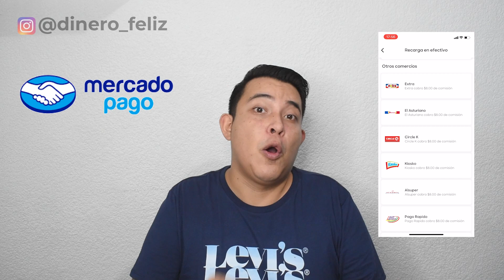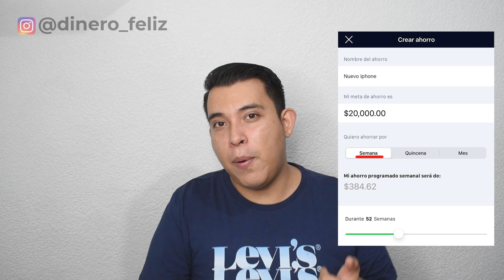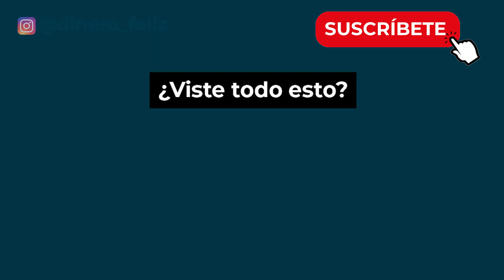LAS MEJORES CUENTAS DE AHORRO [Mejores tarjetas DEBITO 2023]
🔴Descarga la app de Mercado Pago desde este link y aprovecha un descuento de $ 100 en tu primer pago

🔴DINN: ¡Dinero Feliz te regala $100 PESOS extra para invertir!. Abre tu cuenta utilizando: ✅El código: irvo368 y realiza un depósito de $1,000 para obtener $100 más para invertir. Aplican términos y condiciones. Descarga la app y abre tu cuenta en menos de 5 minutos.

La mayoría de nosotros contamos con una tarjeta de débito ya sea porque recibes tu nómina o por uso personal para recibir transferencias, depósitos y hacer compras en línea. El fin de este video es que tengas adicional de tu tarjeta de débito, una segunda cuenta de ahorro para que puedas trazarte objetivos y comprar eso que deseas, ahorrar es tan fácil como meter tu dinero en una alcancía pero una alcancía inteligente, digital y que te genere rendimiento. Por ello te presento LAS MEJORES CUENTAS DE AHORRO EN MEXICO 2023:
MERCADO PAGO (Cuenta Mercado Pago, tarjeta de débito Mercado Pago)
HEY BANCO (Cuenta Hey Banco, tarjeta de debito Hey Banco)
DINN DE ACTINVER (Cuenta DINN, tarjeta de debito DINN)
Abrir una cuenta de ahorro en ellas es más fácil que abrir una cuenta en un banco tradicional, estas 3 tarjetas te darán intereses a favor por tu dinero ahorrado, a diferencia de su competencia (Tarjeta BBVA, tarjeta Santander, tarjeta Citibanamex, tarjeta Albo, tarjeta HSBC, tarjeta Spinn by oxxo, tarjeta Klar, tarjeta Uala ABC, tarjeta NU, tarjeta Now Bank).
Comenta en donde tienes tus ahorros y si estos te generan un rendimiento.